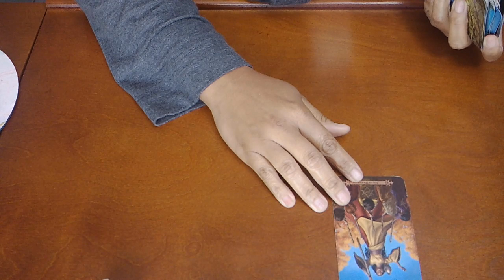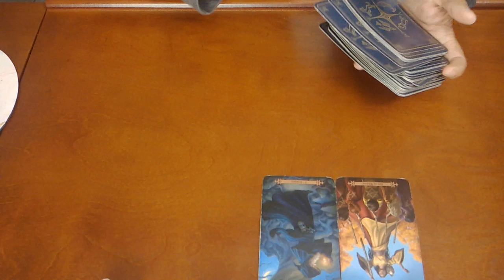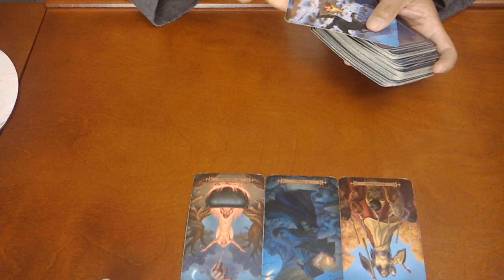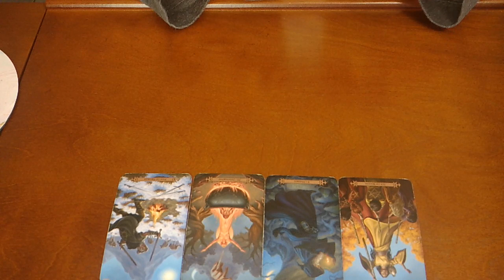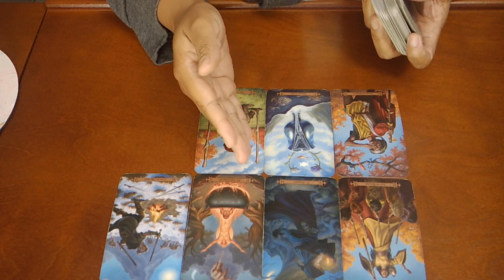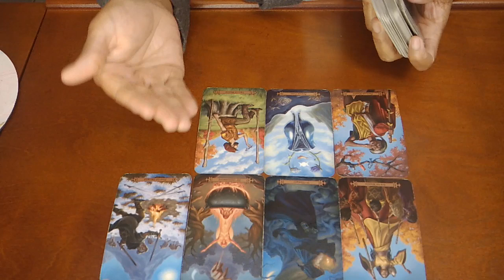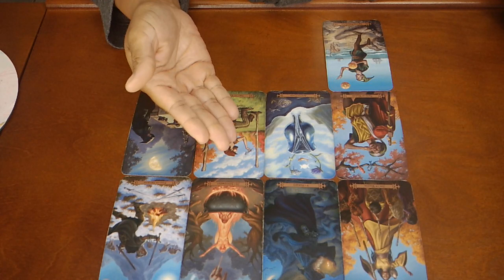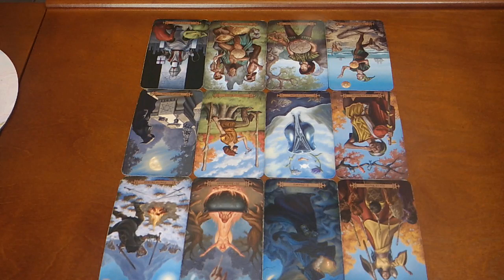CANCER~WHO IS THIS?!~NOV. 8-15